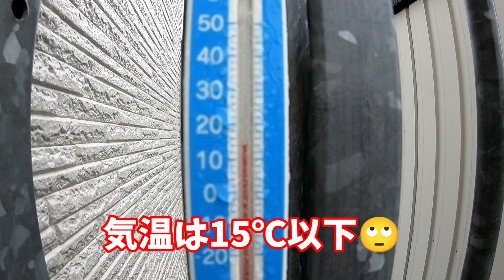小雨が降る朝は☔お揃いの合羽着てるんるん散歩♫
お揃いのカッパ着て朝散歩してきたよ〜👍🏻